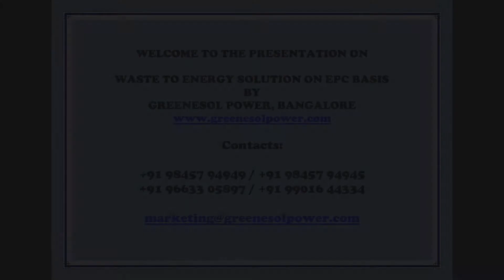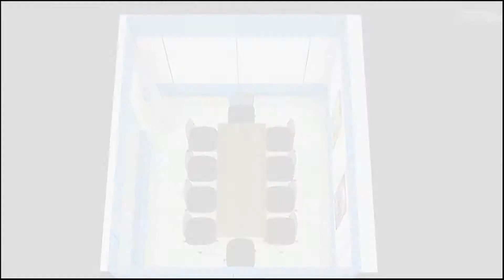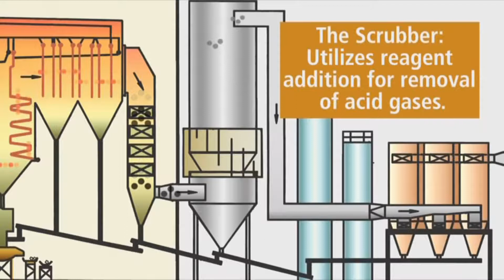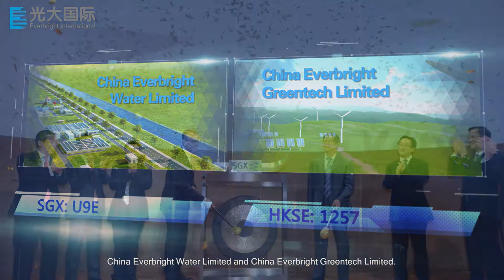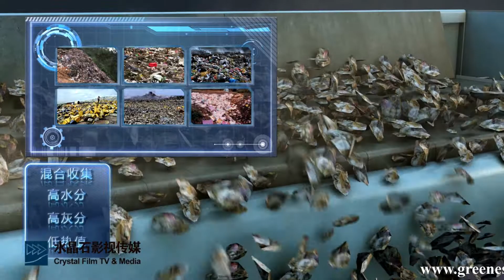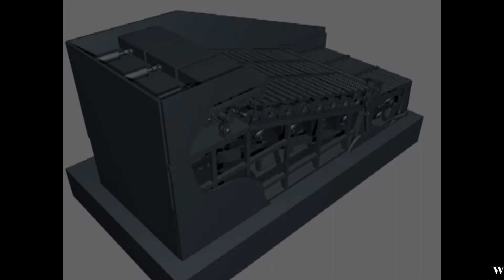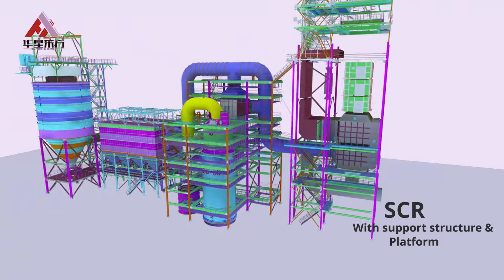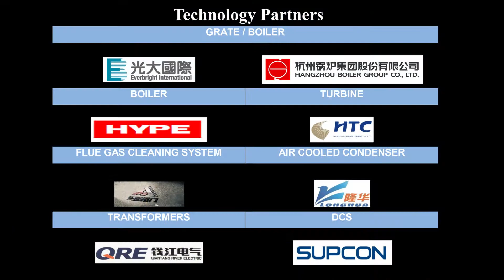Waste to Energy Solutions by Greenesol Power, Bangalore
We are offering EPC Solution for WtE Plants in India with Grates from Everbright International Group of China [They have 50+ Plants in operation in China and another 50+ under construction].
GPSPL is currently executing the 2 x 600 TPD / 19.8 MW Plant (Phase-1) of HI MSW at Jawahar nagar.
Earlier, GPSPL have supplied the Turbine Package for Delhi MSW 20 MW Plant.
Also GPSPL is currently supplying to the following WtE Plants in India
• 1 x 750 TPD / 15 MW Plant of Pune Bio-Energy Systems at
        Pune (Ramtekadi Industrial Area).
• 1 x 550 TPD / 15 MW Plant of JBM Enviro, Sonepat, Haryana.